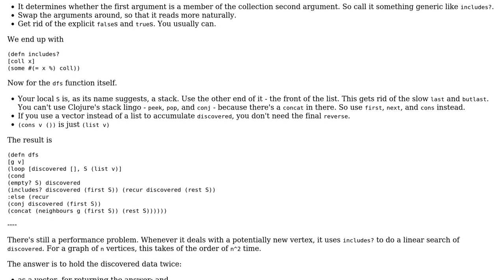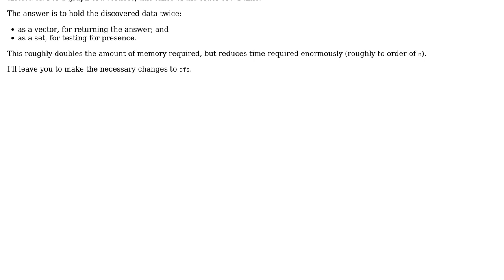Code Review: Depth-first Search Non-Reursive Implementation in Clojure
With thanks & praise to God, and with thanks to the many people who have made this project possible! | Content (except music & images) licensed under CC BY-SA | Music | Images & others | With thanks to user Thumbnail user cwithmichael user 200_success and the Stack Exchange Network Trademarks are property of their respective owners. You are responsible for your own actions.